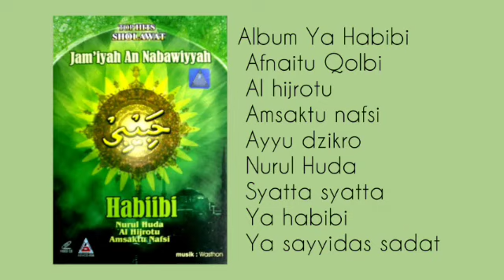AN NABAWIYAH | LANGITAN | YA HABIBI | FULL ALBUM